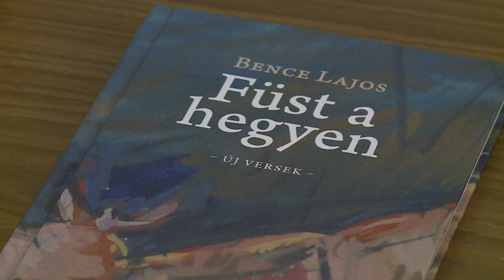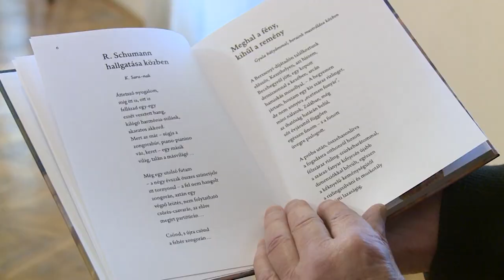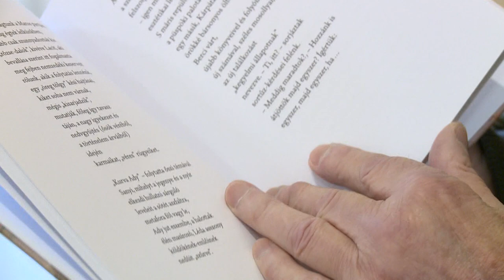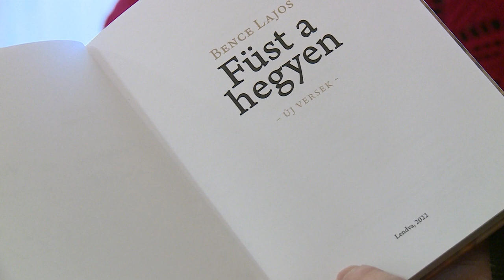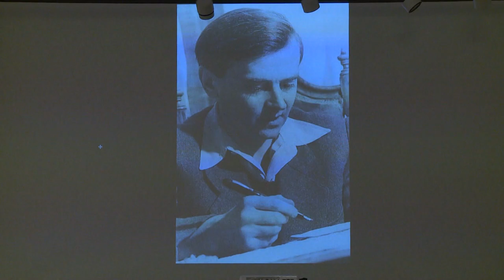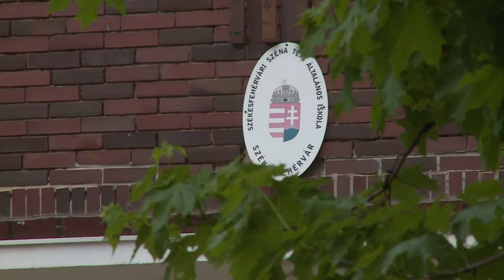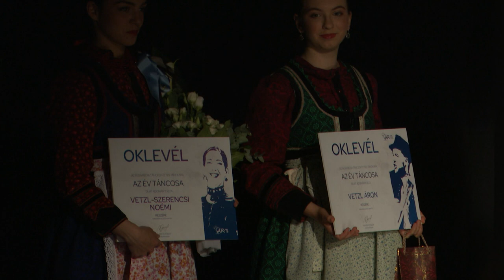230516 Paletta magazin